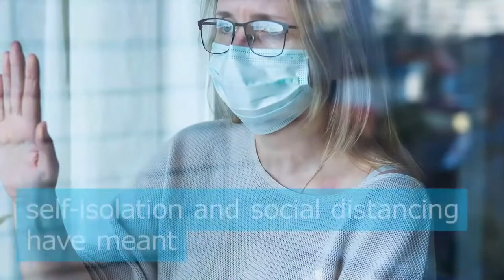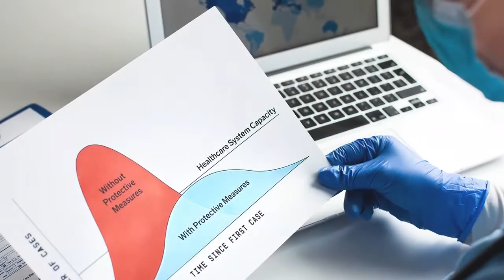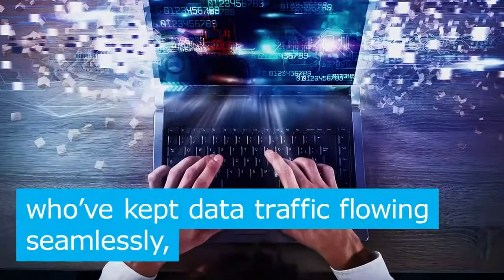Stay Connected with Telecom Power Solutions from Delta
The COVID 19 pandemic has changed how we connect with each other. To protect our health, self-isolation and social distancing have meant that physical meetings with family, friends and colleagues, have had to come to a temporary end in order to prevent the virus from spreading further. Thankfully, technology has helped us bridge that gap, with virtual meetings taking the place of physical ones. At Delta, we’re proud of the role our Telecom Power Solutions have played in keeping mobile network base stations functioning efficiently at a time when the demand placed upon telcos has been unprecedented. We will continue to work closely with mobile network companies to safeguard the continuous operation to make sure everyone stays connected.